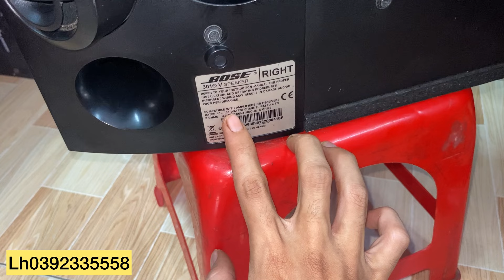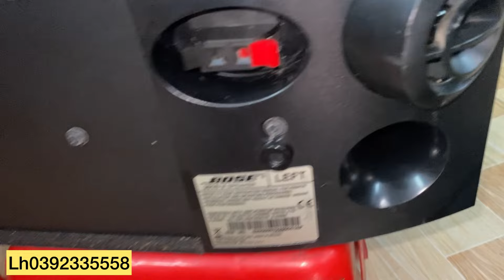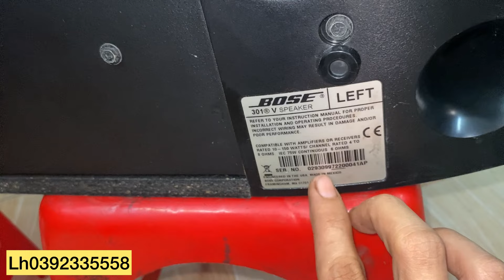Loa Bose 301 seri Năm hàng xịn 4tr800k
Loa BOSE 301 Seri V đẹp hàng usa
Giá 4tr800k , không bao ship

Sacombank
PHAM MINH TAM